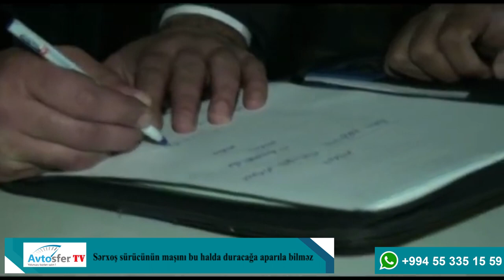Sərxoş sürücünün maşını bu halda duracağa aparıla bilməz